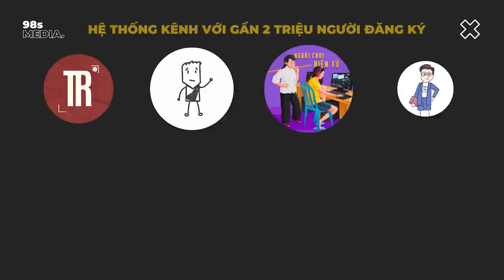Ryusui nhập bọn - Chrome đi bay cùng tiến sĩ Đá! | Recap Xàm: Dr. Stone: Ryusui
Giftcode 1 nè: BTN5EL69P6K3
Giftcode 2 nè: 8B64E57RPP3P

Mobile: Mr. Nguyễn Văn Linh
Zalo (nhanh nhất) và SĐT: 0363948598